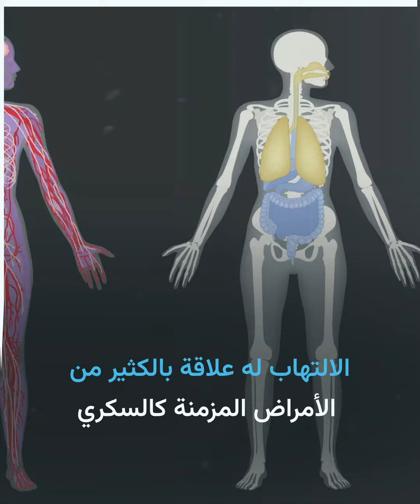وجبات تقلل خطر الإصابة بالسكري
يعتبر الحفاظ على مستويات السكر بالدم تحت السيطرة أمرا مهما للمصابين بمرض السكري، إليك بعض الأغذية التي تساعد في ذلك.